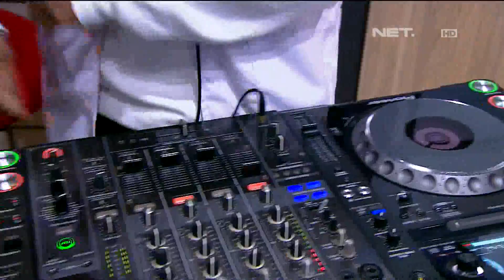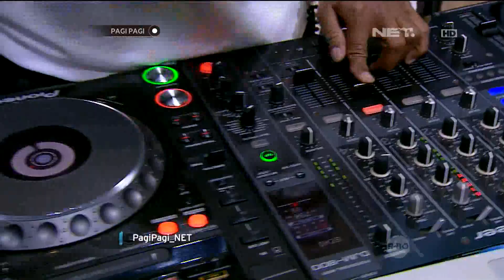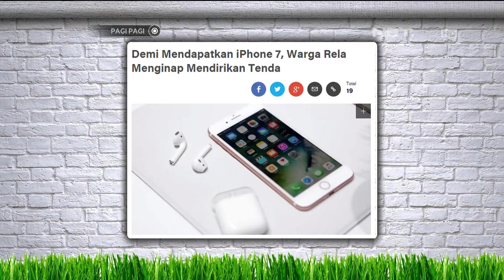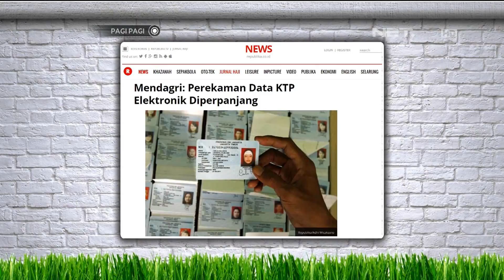Professor Hesti Kocak Banget Diajari Professor Shaista